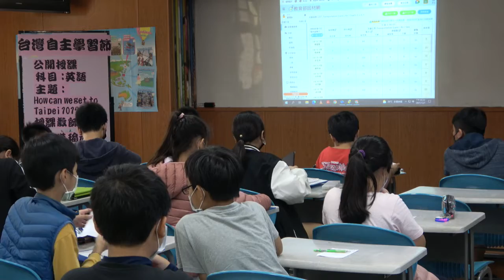[2021臺灣自主學習節]公開授課- 高雄市瑞祥國小(英語文領域-6年級)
日期：2021年12月7日(二)
地點：高雄市瑞祥國小
領域：英語文領域
年級：6年級